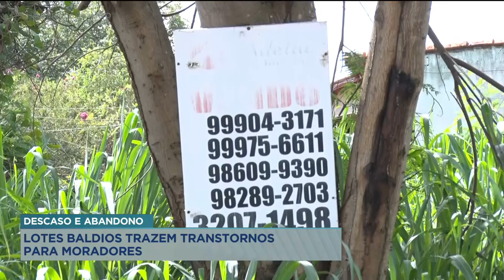DESCASO E ABANDONO LOTES BALDIOS TRAZEM TRANSTORNOS PARA MORADORES